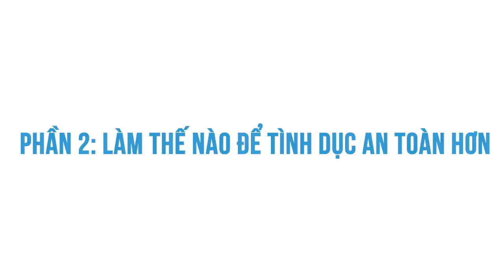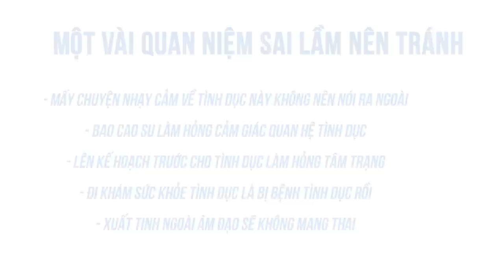Làm thế nào để tình dục an toàn hơn | Hoàng Thị Thanh Thư | YÊU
Ghé Cửa Tiệm Spiderum ngay để rinh những chiếc áo đặc biệt:
Bài viết: TÌNH DỤC AN TOÀN - PHẦN 2
Được viết bởi: Hoàng Thị Thanh Thư
Giọng đọc: Pinkdot
Editor: Vẫn là Pinkdot

Những nội dụng liên quan:
Xem ""PHIM HEO"" ảnh hưởng đến bạn như thế nào?

 • Xem ""PHIM HEO"" ản...
LÝ DO KHIẾN CHÚNG TA NGHIỆN ""FAP""

 • LÝ DO KHIẾN CHÚNG...
Làm thế nào để tình dục an toàn hơn

 • Làm thế nào để tì...
9 câu hỏi về ""CHUYỆN ẤY""

 • 9 câu hỏi về ""CHU...
5 FUNFACT VỀ CHUYỆN THẦM KÍN

 • 5 FUNFACT VỀ CHUY...
Những bệnh tình dục thường gặp

 • Những bệnh tình d...